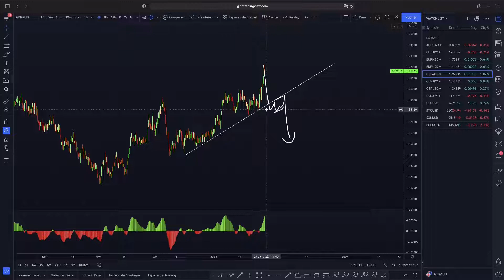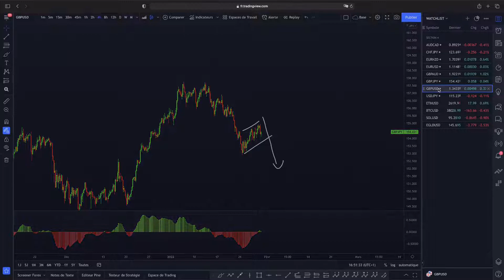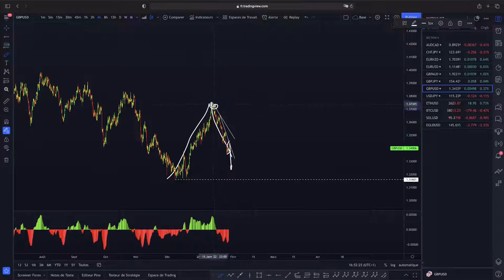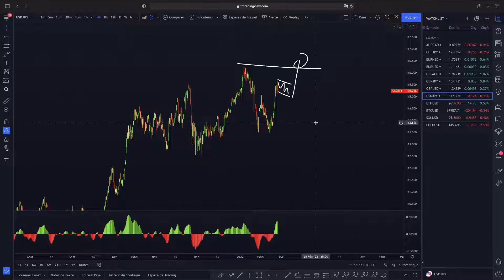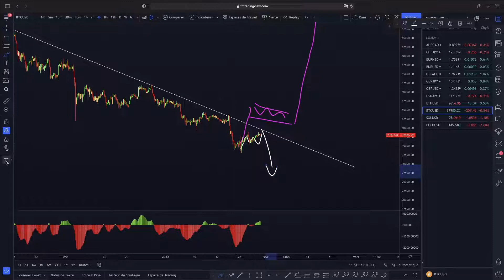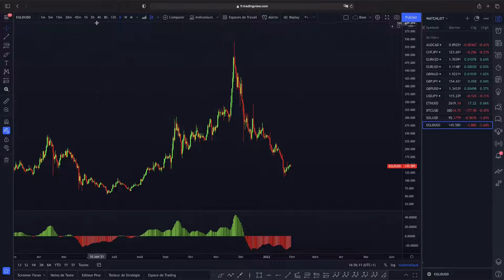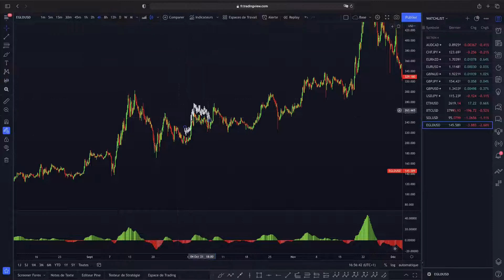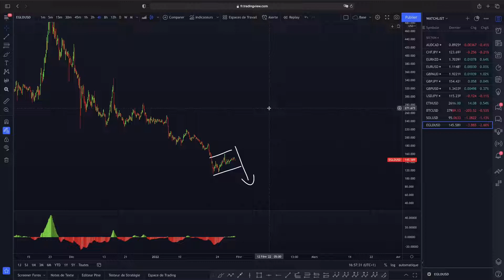BITCOIN LE BON MOMENT ? 30/01/2022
⚠️ Ceci n’est absolument pas une conseil d’investissement, je partage ici uniquement ma vision du marché d’après mon analyse, vous et vous seul êtes responsable des décisions que vous prendrez sur le marché. Je n’engage personne à suivre mon analyse. ⚠️